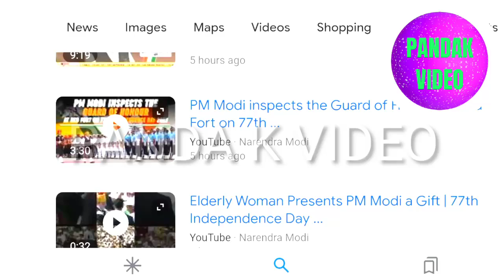ବିଶ୍ୱକର୍ମା ଯୋଜନା କଣ / viswakarma yojana 2023 / viswakarana yojana online kemiti kariba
ବିଶ୍ୱକର୍ମା ଯୋଜନା କଣ / viswakarma yojana 2023 / viswakarana yojana online kemiti kariba viswakarma / viswakrma yojana ke labh / viswakarma yojana carpenter /viswakarma yojana ka from kaise online kare

vishwakarma shram samman
yojana 2023
vishwakarma shram samman
yojana 2023 online registration
vishwakarma shram samman
yojana 2023 odisha
vishwakarma yojana kya hai
pm vishwakarma yojana kya hai
vishwakarma shram samman
yojana kya hai
vishwakarma kaushal samman
yojana kya hai
vishwakarma kamgar kalyan
yojana kya hai
viswakarama yojana labha keu mane paibe
biswakrma yojana online kebe heba
viswakarma yojana online kab hoga
viswakarma yojana online last date
viswakarma yojan ke lie kya dacument
viswakarma yojana pai kn dakument darkar
viswakarma yojana ke lie kya qwalification
viswakarma yojana odisha